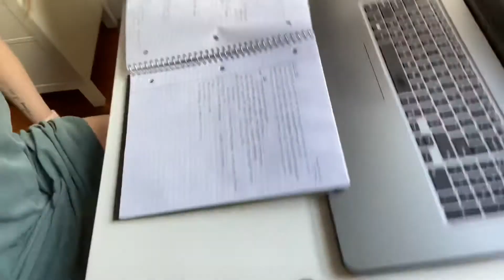BOSTON VLOG: Newbury Street strolling + ice cream